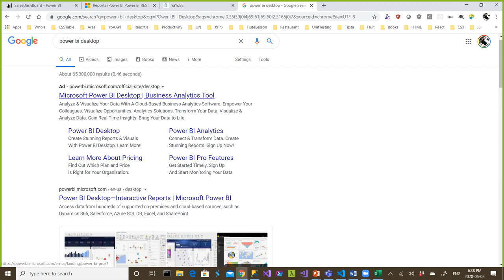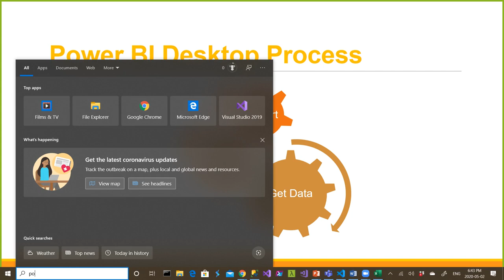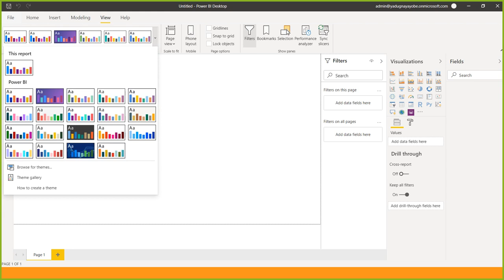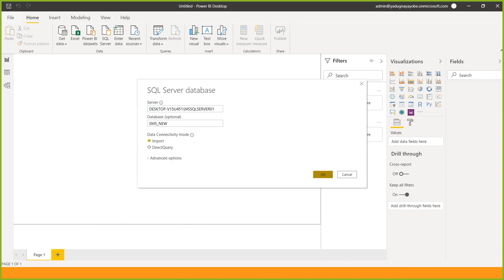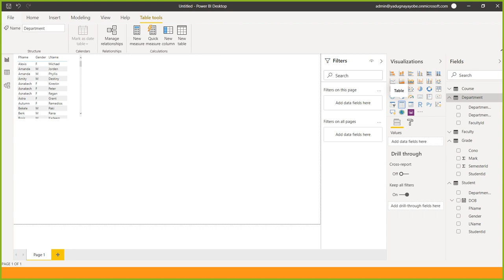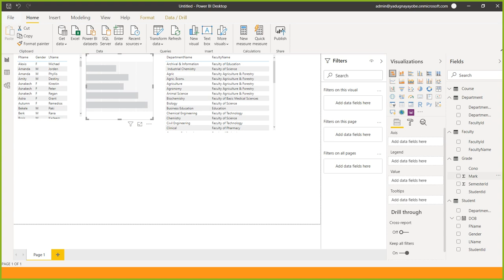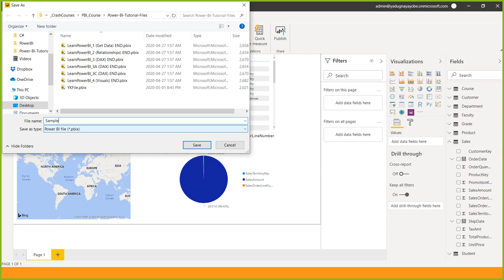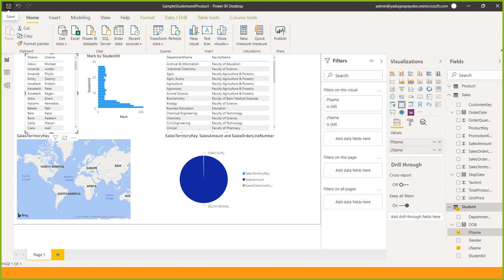Part 3 Power BI in Amharic Language - Power BI Desktop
Power BI Desktop Tutorial  in Amharic Language